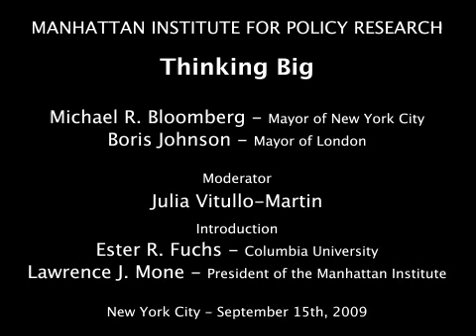Thinking Big, New York and London: Heading Back To The Top - Part 1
Manhattan Institute Event- September 15, 2009
Speakers: Ester R. Fuchs, Lawrence Mone